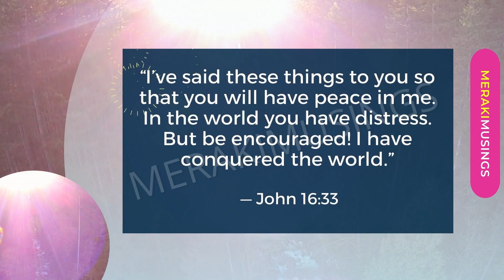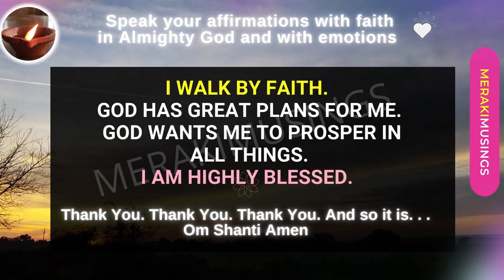God has a message for you - He Has Plans to Prosper You 💝 Don't ignore this message 😇 MerakiMusings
Do you have 1 minute? Your Prayers are answered - receive this blessing - God has a message for you

Do not ignore! You'll Receive Breakthrough and Good News 💝 God has a Message for you 😇 MerakiMusings. Next 2 days will bring good news & celebration into your life - God Message for you

Click it if you believe you're the first millionaire in your family! God had a message for you 💝 If you see this you will be the first millionaire of your family!

Stop Scrolling! You'll receive some good news today - God Message for me and You. Miracle one after another is coming! This is your sign! God Has a message for you
You'll Receive A Miracle Today - Don't Ignore This!  You're not seeing this by chance! Pay attention!

God Message for me and you today - Gift of God - receive with faith and love
Message from God for Me and You 💝 Take one step at a time 💯Angel Healing Affirmations🌈 ✌️loa

Words of God For me and you! You are close to your desire.  Do You Believe?

God has a message for and you - Take one step at a time - If you're seeing this, it's certainly for YOU!

Infinite Gratitude and much Love always
Team MerakiMusings

May you and your loved ones, family, friends be safe, secure, and protected. Thank You Thank You Thank You! 😇🌈🦋🙏🕉️ - MerakiMusings

Text in the video is not for re-upload, reuse, resell without permission.